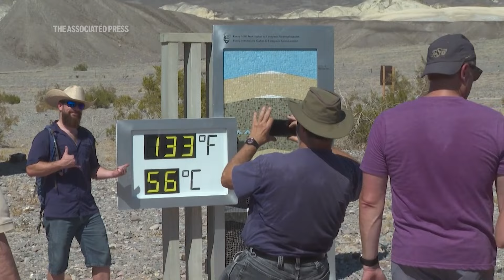Monday broke the record for the hottest day ever on Earth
RESTRICTION SUMMARY:
ASSOCIATED PRESS
ARCHIVE: Madrid - 19 July 2024
1. Various of thermometer at a bus station showing temperature of 47 degree Celsius (116 degrees Fahrenheit)

ASSOCIATED PRESS
Bonn, Germany - 24 July 2024
2. SOUNDBITE (English) Carlo Buontempo, Copernicus Director: ++PARTIALLY COVERED++
"First on Sunday and then on Monday, the global mean temperature has reached a new record that has exceeded the record set by the record breaking year of 2023. So we are in uncharted territory."

ASSOCIATED PRESS
ARCHIVE: Death Valley National Park, California - 7 July 2024
3. Danger sign with road in background
4. Various of people posing with thermometer

ASSOCIATED PRESS
5. SOUNDBITE (English) Carlo Buontempo, Copernicus Director:  ++COVERED++
"And, you know, like and especially if you look at the average over the year, this is probably the last 12 months have been the warmest 12 months in the last 100,000 years or thereabout."

ASSOCIATED PRESS
6. SOUNDBITE (English) Carlo Buontempo, Copernicus Director: ++PARTIALLY COVERED++
"And what is driving it on one hand is the ocean. Because the ocean is still very warm. And more importantly, what's happening in Antarctica. So a good part of Antarctica is much warmer than usual. And so when you sum that up into the global average, this actually, drives the average up."

ASSOCIATED PRESS
ARCHIVE: Isabel Riquelme Islet, Antarctic Peninsula - 24 November 2023
7. Various drone shots of glacial water and iceberg ++MUTE++

ASSOCIATED PRESS
ARCHIVE: Pristina, Kosovo - 18 July 2024
8. Sun seen through tree
9. Woman fanning herself passing by
10. Various of people refreshing themselves with water from fire engine

ASSOCIATED PRESS
11. SOUNDBITE (English) Carlo Buontempo, Copernicus Director: ++PARTIALLY COVERED++
"Now, if our goal is to keep, as we promise in the international agreement set in Paris in 2015, to keep the global temperature below two degrees and aspire to keep it below 1.5, well, this is not the good news. With this warming that we have seen and that in all likelihood will continue in the next few months and years. Well, we are approaching that limit. And so it becomes more and more urgent, if that's our goal, to limit the emission of greenhouse gases, if we want to maintain the planet within that boundary."

ASSOCIATED PRESS
ARCHIVE: Hejin, China - 28 November 2019
12. Various aerials of coal processing plant
STORYLINE:
Monday was the hottest day ever globally, beating a record set the day before, as countries around the world continue to feel the heat, according to the European climate change service.

Provisional satellite data published by Copernicus on Wednesday shows that Monday was 0.06 degrees Celsius (0.1 degree Fahrenheit) hotter than Sunday.

Climate scientists say it's plausible that this is the warmest it has been in 120,000 years because of human-caused climate change.

While scientists cannot be certain that Monday was the very hottest day throughout that period, average temperatures have not been this high since long before humans developed agriculture.

The temperature rise in recent decades is in line with what climate scientists projected would happen if humans kept burning fossil fuels at an increasing rate.

Copernicus’ preliminary data shows the global average temperature Monday was 17.15 degrees Celsius (62.87 degrees Fahrenheit).

AP Video by Teresa de Miguel